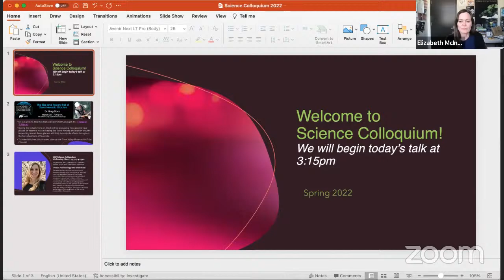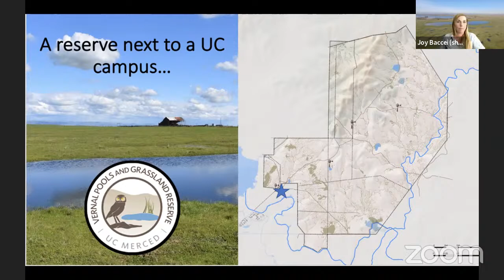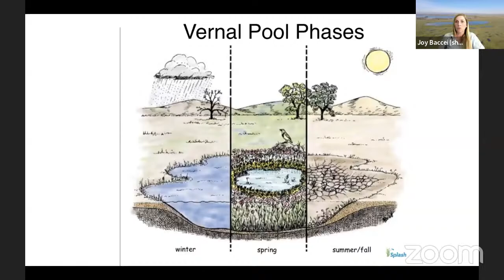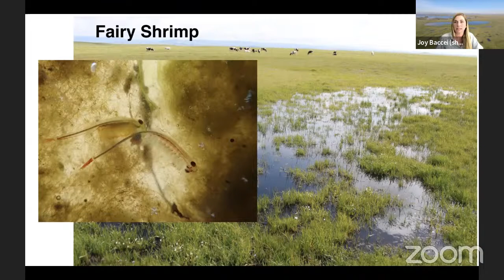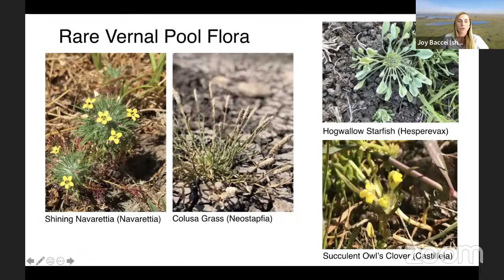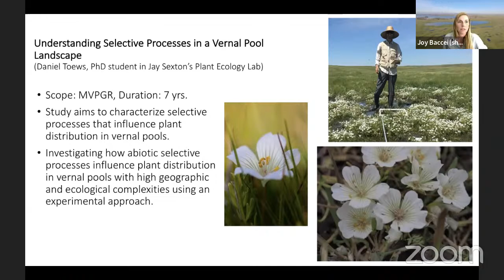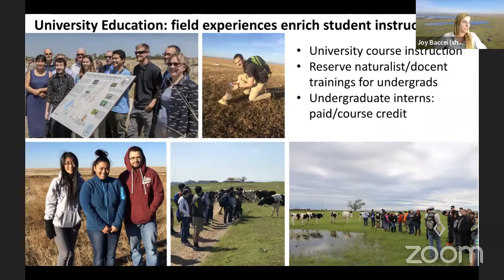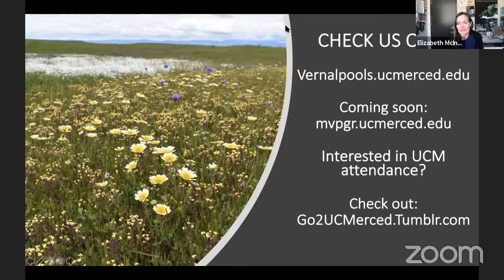Science Colloquium - Joy Baccei, MS, UC Merced Vernal Pools and Grasslands Preserve Director